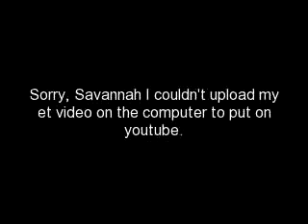Savannah and Shadow-for my BFF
Savannah reqeasted an SxSH et vid but I couldn't upload the on my phone to the computer.
SORRY SAVANNAH!!!